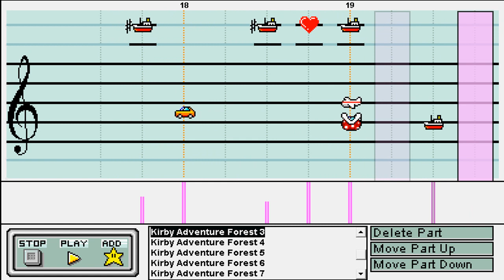Mario Paint - Kirby's Adventure: Forest Stage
This was going to be for a tournament however my opponent didn't make his entry in time so that makes me a sad panda.

Recorded by Phazon His recording is always flawless.

Anyway, there's nothing particularly special about this song, it's pretty standard. Just enjoy.